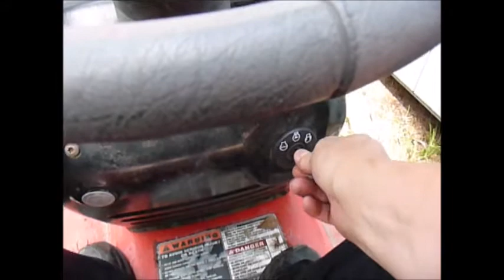2008 Yard Machines 742RL Riding Mower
Made for sale at Home Depot
Briggs & Stratton engine.
Video taken with Panasonic DMC-TZ5 - and looks like it was filmed over ten years ago...